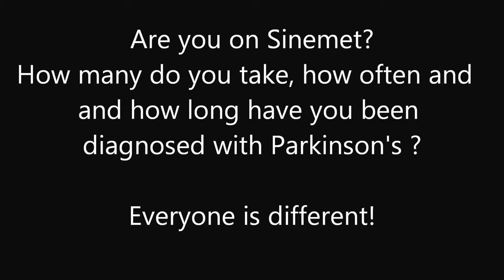Just a thought about Sinemet & progression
This is a quick thought on sinemet and progression of Parkinson's disease.